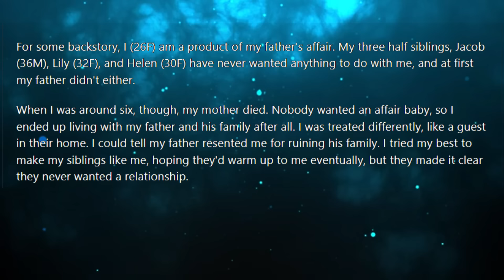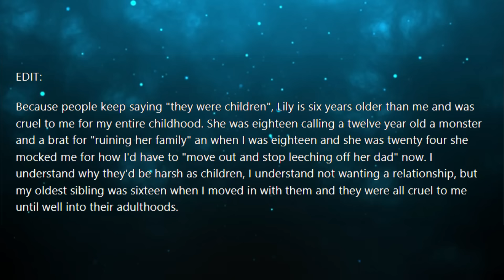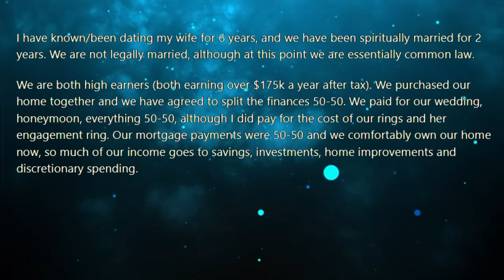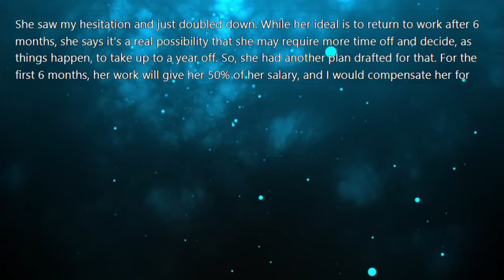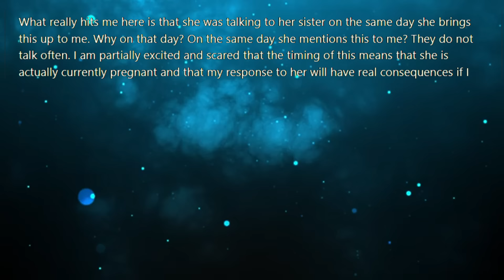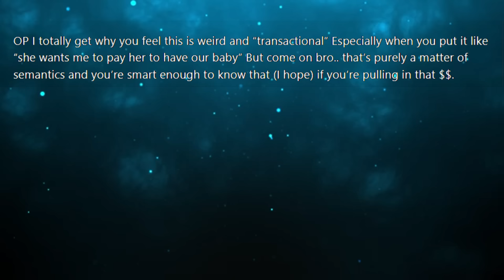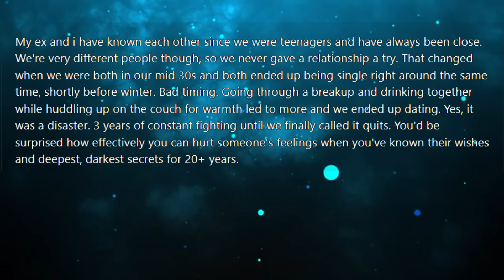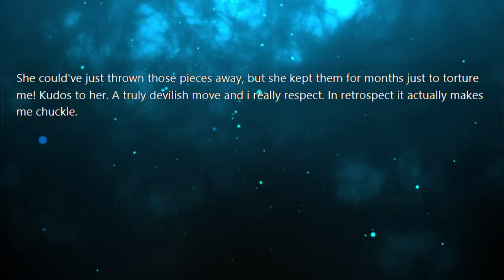Siblings treat me like a scapegoat because I'm a product of my father's affair but now years after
Siblings treat me like a scapegoat because I'm a product of my father's affair but now years after my estranged sister contacts me saying that she's pregnant & demanding I be in her child's life so I laugh in her face...